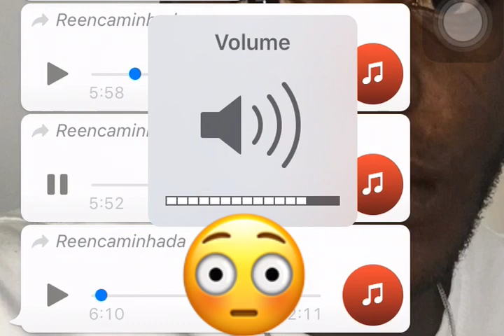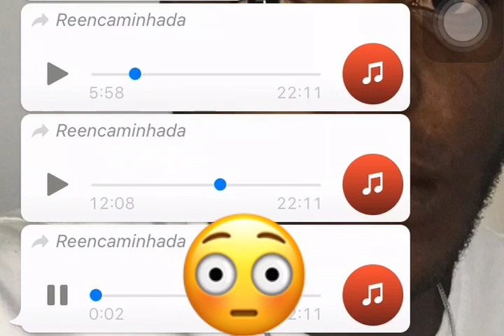MOISE MBIYE NA MIKE KALAMBAY THIS TIME YOU HAVE BEEN DISCOVERED MUTAKALA NA BINO EBIMI NA PUASA